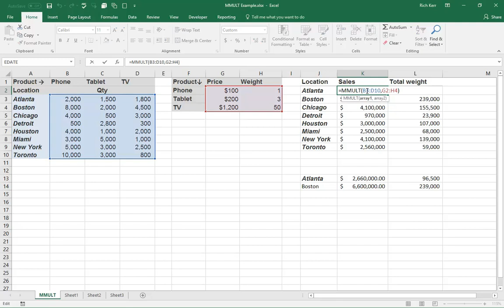MMULT Array Function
Sum the Product of two Arrays of data